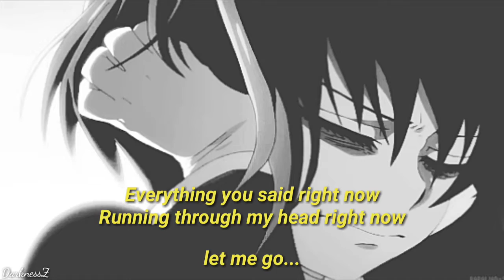Nothing,nowhere - Waster (Video/Lyrics)